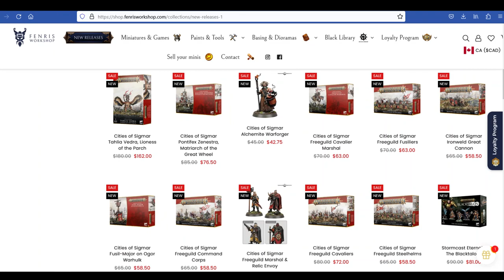Crafting an eerie Halloween Tree from natural roots to add spook on Tabletop World's Cottage diorama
Hello crafty hobbyist! In this video we'll create an eerie and gnarled tree to set the mood for Halloween. Using roots, super glue, and clever techniques we'll craft a spooky Halloween tree for the Cottage diorama.

Learn how to paint, add leaves, and simulate moss, then integrate the tree into your diorama with dead leaves for a chilling effect. Happy Halloween!

Here's the link to Fenris Workshop, my go to place when I need something related to the hobby:

If you ever need basing or diorama material, paint and brushes or if you’re looking for a Games Workshop model and you’re in the USA or Canada, I invite you to have a look at Fenris Workshop online store. They offer free expedited shipping on all orders above 125 CAD$. They specialize in Wargaming miniatures and everything related to the hobby, check them out. If you wish to register using the link, we’ll both receive 300 loyalty points.